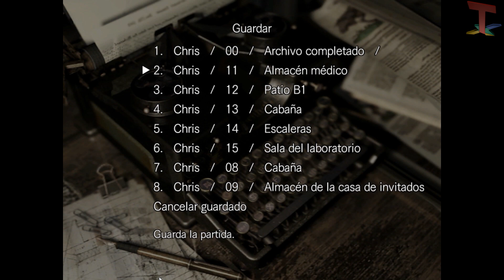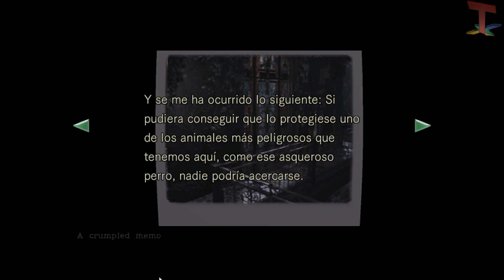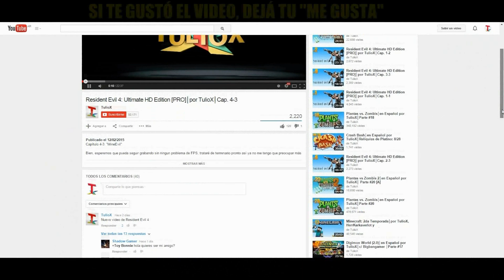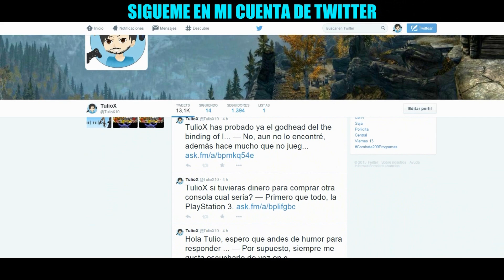Resident Evil: HD Remaster│en Español por TulioX & Nacho│Parte #3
★Estoy más perdido que Nacho, jajaja.